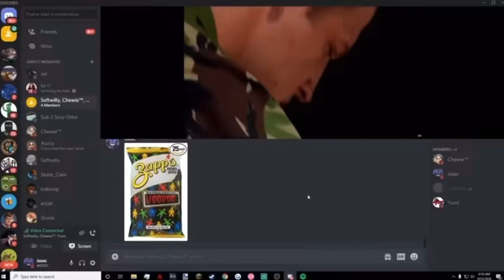gordan ramsays editor plays the same rift (isaacwhy)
original video: discord vcs at 4am by isaacwhy

silly tags :3
isaacwhy, larrycroft, bigt, yumi, grunk, softwilly, thegroupchatpodcast, the group chat podcast, last to leave vc, you laugh you lose, we became discord egirls, discord rap battles, discord vc at 3am, isaacwhyclips,